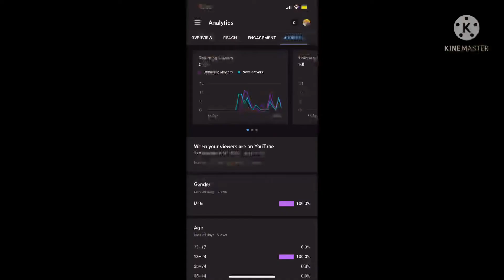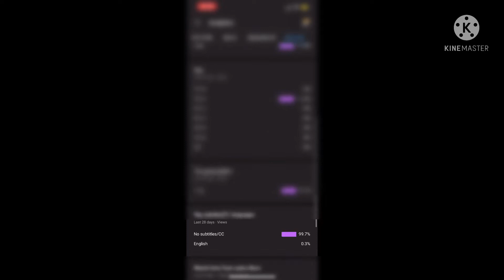Aaj Devi maa ko naryal 🥥 chadhaya/ashthami vlog😀